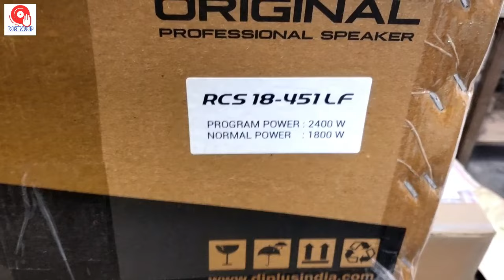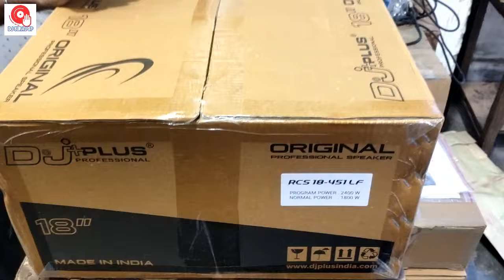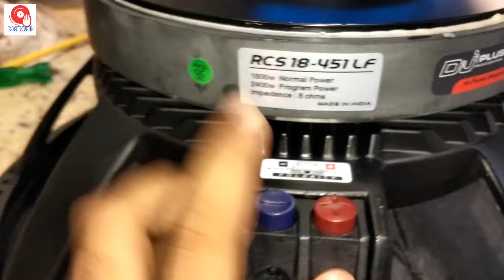L18-451F DJPLUS 1800W BASS SPEAKER 18 inch sound test & price details 2021 DJSURAJSP बहुत ही अच्छा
दोस्तों इस वीडियो में   DJPLUS  के 18 इंच के स्पीकर का साउंड टेस्टिंग किया हूं बहुत अच्छा लगा और मैंने इस SPEAKER के बारे में जो भाई यूज करते हैं उनसे भी क्वालिटी अच्छा बताया है तो यह speaker आप डीजे के लिए ले सकते हैं l
 दोस्तों अगर आप बिलासपुर के आस पास है तो वहां जाकर के  इस स्पीकर के बारे में जानकारी ले सकते हैं  और नीचे में शॉप का नंबर भी दे रहा हूं आप contact करके पूछ सकते हैं 👇

KAMAL RADIOS BILASPUR(c.g.)
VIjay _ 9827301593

Video आपको कैसा लगा मुझे comment 🖊🖊करके जरूर बताइएगा और दोस्तों 🚻अगर आप इस type का DJ SETUP रखे हैं तो मुझे उसका VIDEO🎬बनाकर भी  व्हाट्सएप 📩(WHAT'SAPP) कर सकते हैं मैं अपना व्हाट्सएप नंबर दे रहा हूं = 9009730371(📳only whatsapp please.)

✳️All PRODUCTS PRICE(Approx.) DETAILS 📌

📌 DJPLUS L18-451F - 15,800RS.

✳️PRODUCTS website ✳️